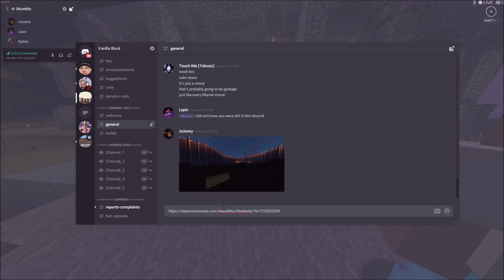Rip Sims House